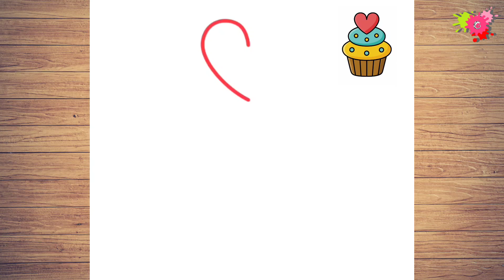How to draw a Cute CupCake for kids | Step by step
"Dive into a world of endless possibilities with Gokul Drawings! Let's explore, create, and color our way to endless fun."

"Special thanks to the original creator for the video footage."